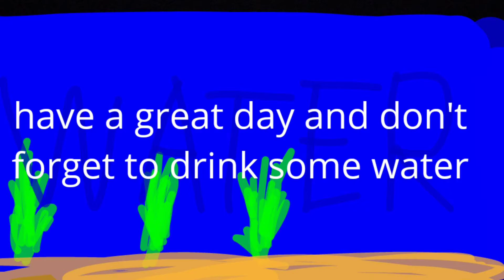the space man origin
I'm happy to finally have this out but I want to let you know the audio is a little messed up but forgive me I couldn't fix that. this is now the new official longest stop motion. this was created with stop motion studio pro so if you wanna make a stop motion search that up and you'll find this app very helpful thanks for watching stay safe, stay happy and don't forget to drink some water